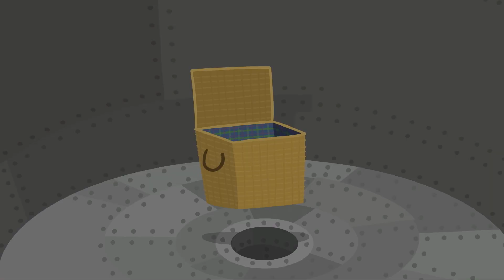El Día Libre de la Reina Cardo | Ben y Holly | Videos Por Enfants